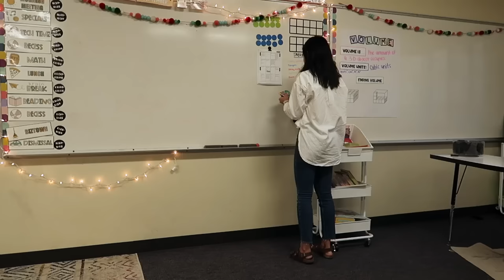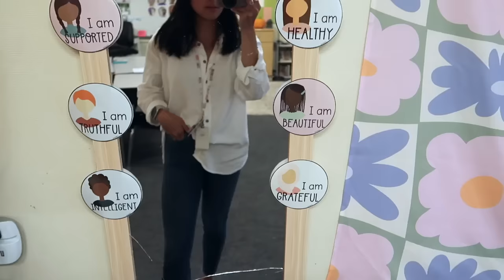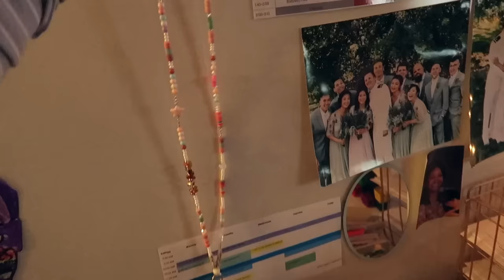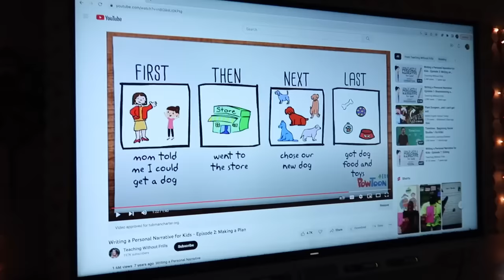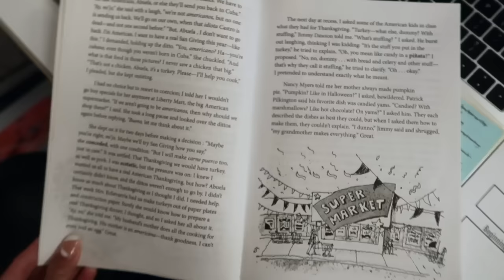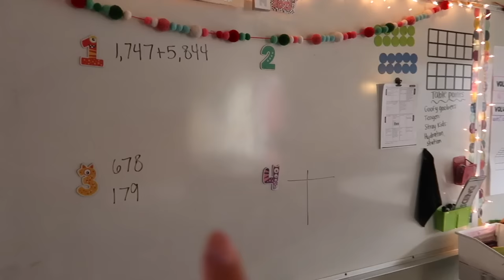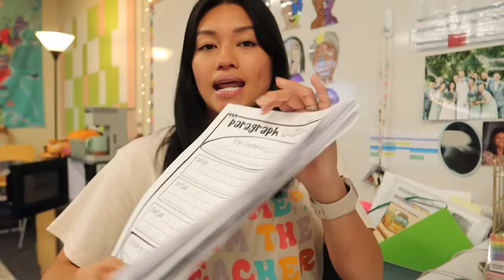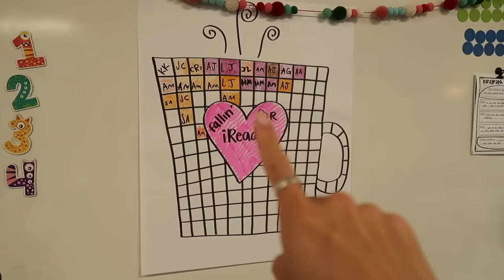WEEKLY VLOG | teacher exhausted 🥵 plan with us, & homework!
IIN TODAYS VIDEO,  I take you through my week as a fifth grade teacher!